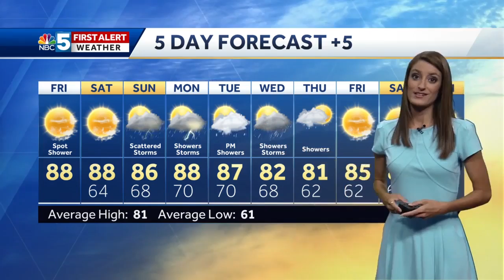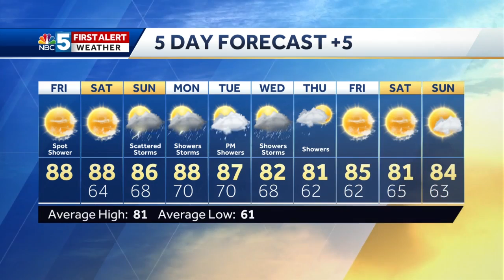Video: Dry through the first half of the weekend 7/26/19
Scattered showers and some storms return on Sunday